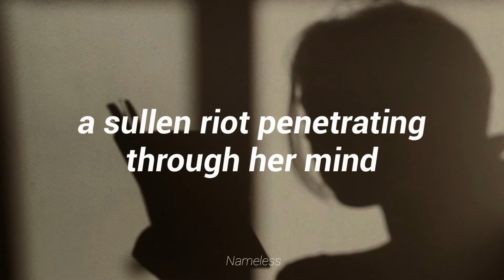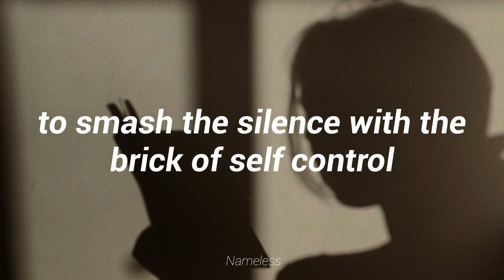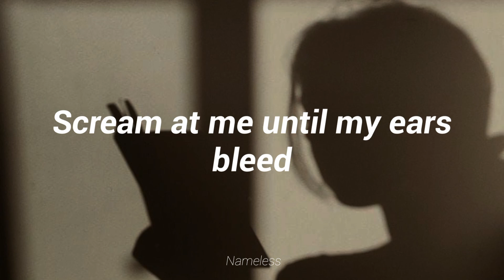Green Day - She (Lyrics)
She by Green Day

From the album Dookie